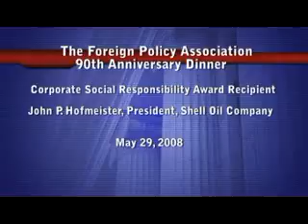Foreign Policy Association 90th Anniversary Dinner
JOHN P. HOFMEISTER, Remarks (14:19) President, Shell Oil Company addresses Foreign Policy Association 90th Anniversary Dinner on May 29, 2008